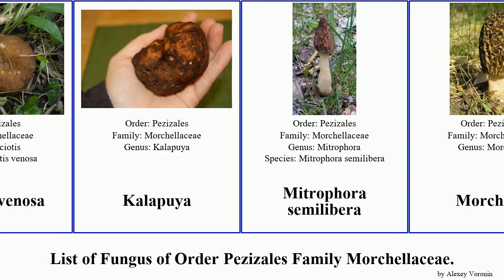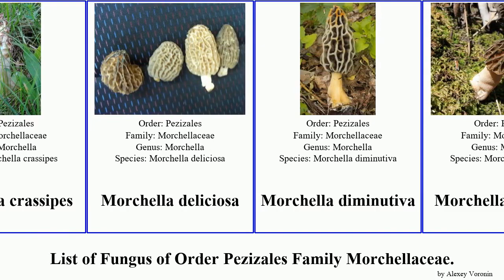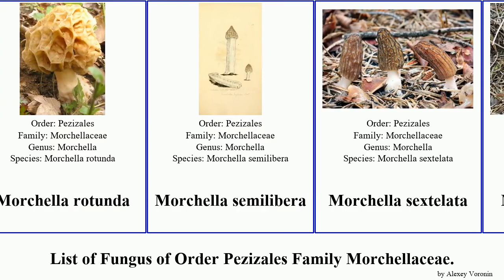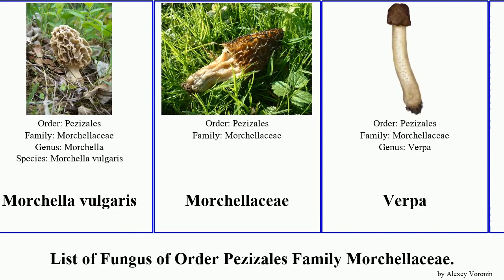Fungus of Order Pezizales Family Morchellaceae verpa americana vulgaris rotunda australiana gigas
Disciotis
Disciotis venosa
Kalapuya
Mitrophora semilibera
Morchella
Morchella angusticeps
Morchella arbutiphila
Morchella australiana
Morchella esculentoides
Morchella kaibabensis
Morchella populiphila
Morchella rufobrunnea
Morchella sceptriformis
Morchella septentrionalis
Morchella septimelata
Morchella americana
Morchella anatolica
Morchella brunnea
Morchella costata
Morchella crassipes
Morchella deliciosa
Morchella diminutiva
Morchella disparilis
Morchella dunalii
Morchella dunensis
Morchella elata
Morchella esculenta
Morchella eximia
Morchella fluvialis
Morchella fusca
Morchella galilaea
Morchella gigas
Morchella importuna
Morchella pragensis
Morchella prava
Morchella punctipes
Morchella rotunda
Morchella semilibera
Morchella sextelata
Morchella snyderi
Morchella spongiola
Morchella steppicola
Morchella tomentosa
Morchella tridentina
Morchella ulmaria
Morchella vulgaris
Morchellaceae
Verpa
Verpa bohemica
Verpa chicoensis
Verpa conica
Verpa digitaliformis
Verpa krombholzii